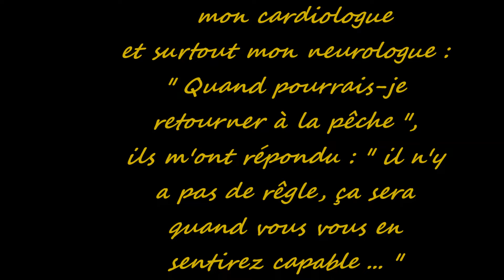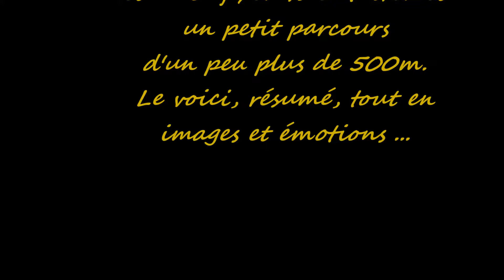La première truite de ma renaissance ...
La première truite de ma renaissance ... Comme si vous y étiez, avec
Des aventures de pêche en full HD ...